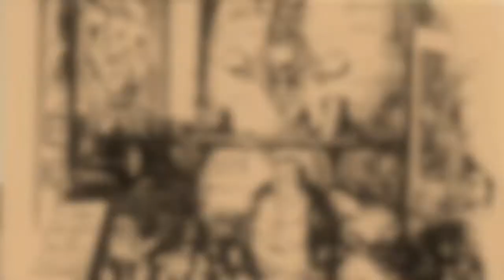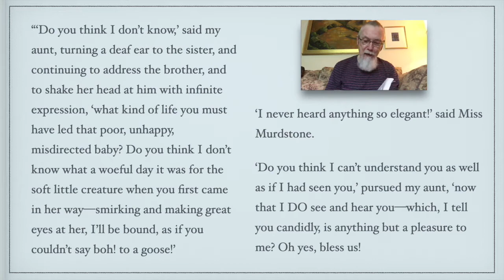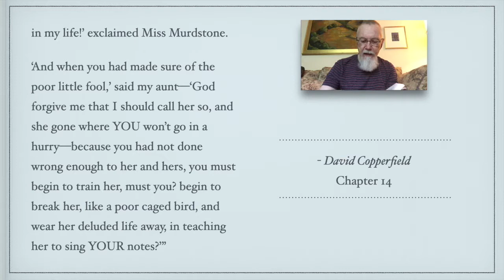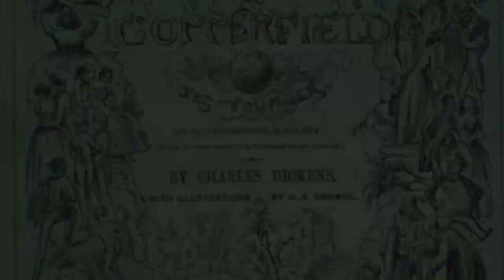Dickens-to-Go: Looking Before and After: Plotting with 'David Copperfield'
Citing two pivotal passages from 'David Copperfield,' Friends of the Dickens Project Board Member, Wayne Batten, illuminates the links connecting Clara Copperfield, Betsey Trotwood, and Dora Copperfield.